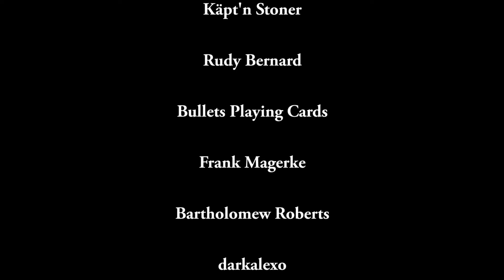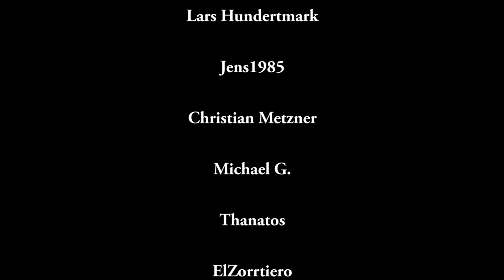Frohlocket! Neuigkeiten um Valour & Fortitude.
Aller guten Dinge sind drei:
Es gibt großartige Neuigkeiten, die ich Euch nicht vorenthalten möchte: Das "Valour & Fortitude Kompendium" kommt!

Welche Neuerungen die 3. Edition mit sich bringt und was das für die Deutsche Version bedeutet, erfahrt Ihr in diesem Video.

Die neue, mittlerweile dritte Edition ist wie immer zum Download auf der Perry-Miniatures Website verfügbar

Tableschmock-Videos ohne Werbeunterbrechung?
Das ist nur möglich durch unsere Kanalmitglieder!